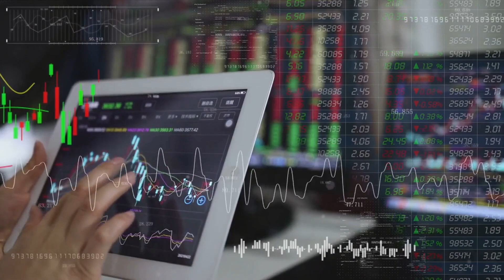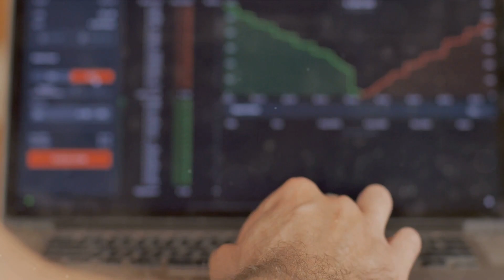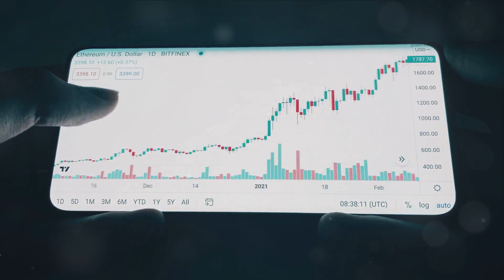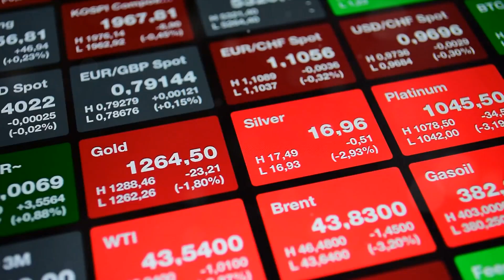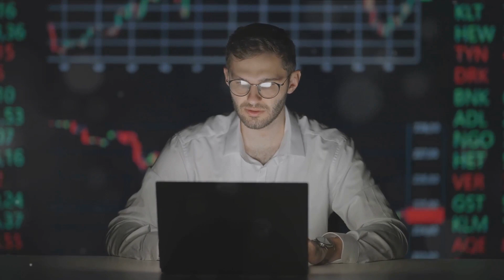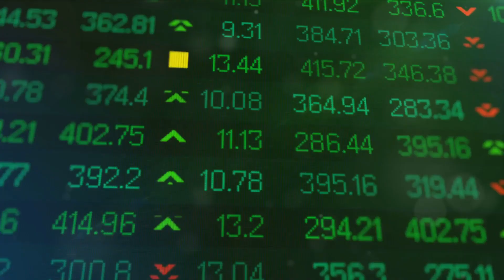Daytraders.Academy - Our Pro Instructors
In this video, we are thrilled to introduce you to our incredible team of professional day trading instructors. These experts have achieved remarkable success in the trading industry and are now ready to share their valuable lessons with you.

Join us as we take you on a journey through their accomplishments and expertise. Learn from their vast experience as they reveal their proven strategies, techniques, and insights that can help you succeed in the fast-paced world of day trading.

From mastering technical analysis to understanding market trends, our instructors will arm you with the essential knowledge and skills needed to make informed trading decisions. Whether you are a beginner or an experienced trader, there is something for everyone in this video.

Don't miss this chance to learn from the best in the business. Get ready to transform your trading journey and take your skills to new heights.

Let's dive into the world of day trading together and unlock your full potential!

OUTLINE:

00:00:00 Intriguing Introduction
00:00:38 Instructor's Success Stories
00:02:18 Basics of Meta Trader 4 and Trading Instruments
00:03:30 Technical Analysis and Emotional Intelligence
00:05:43 Conclusion